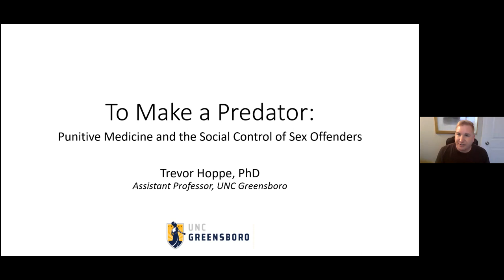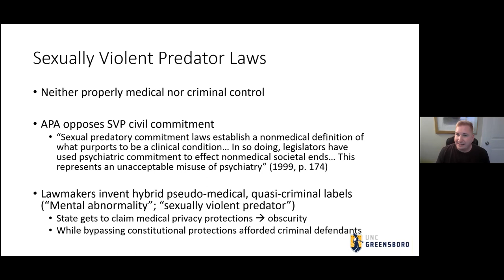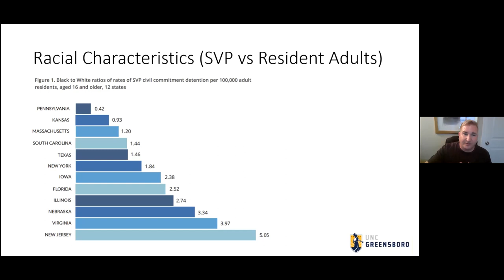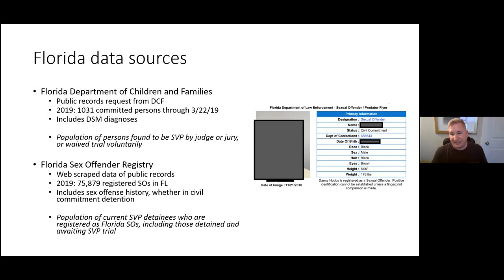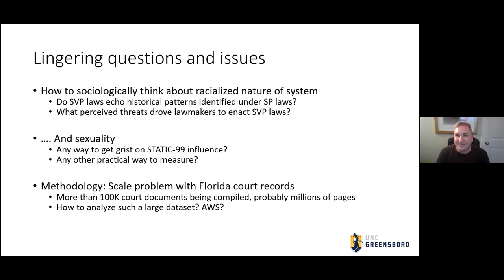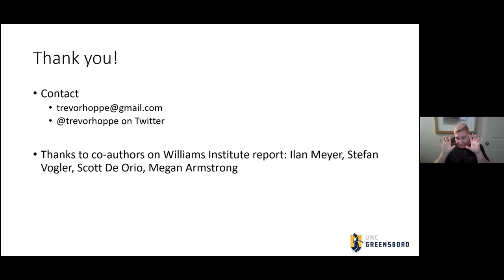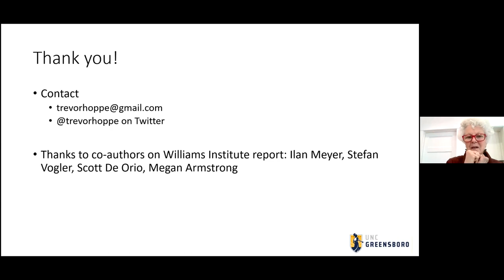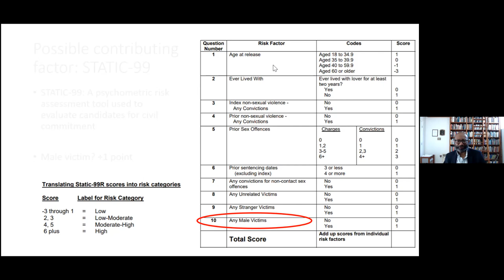Trevor Hoppe, "To Make a Predator," Berkeley Sociology Colloquium, February 22, 2021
Trevor Hoppe presenting research related to sex offense civil commitment in the United States to the University of California at Berkeley Sociology Department. Recorded on Zoom on February 22, 2021.